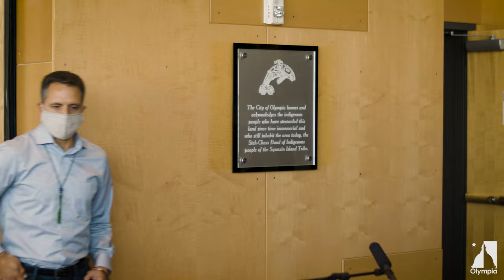Squaxin Island Tribal Accord - Short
The Olympia City Council and the Squaxin Island Tribal Council signed a new Accord between the two governments on Thursday, Oct. 7 at Olympia City Hall.  Following the signing of the Accord, the flag of the Squaxin Island Tribe was raised over City Hall and will remain a permanent part of the building’s flag display.

"I am so grateful to the City of Olympia for this monumental gesture, raising a Squaxin flag and signing a MOU (Memo of Understanding) with the Squaxin Island Tribe,” said Squaxin Island Tribal Chairman Kris Peters. “The flag is an acknowledgement of the original inhabitants of this area who stewarded these lands and waters since time immemorial and who are still here today. The MOU is an acknowledgement and working agreement between two sovereigns who are partners in the future of this area that we mutually love.”

The agreement commits the two governments to work together on several long-term actions, including supporting economic and infrastructure opportunities, responding to climate change, and promoting a healthy exchange of cultures through public art and community service.

“Everyone in this community will benefit from this MOU. This ensures all decisions from leadership will be made with the mindset of maintaining healthy growth and a healthy economy that promotes diversity, an infusion of art and culture and will always be environmentally conscious," said Peters.

“Our Council is tremendously proud of this agreement with the Squaxin Island Tribe and honored to raise their flag over City Hall,” said Olympia Mayor Cheryl Selby. “The Accord formalizes the bond of respect and friendship between our two governing bodies that we cherish. It lays out a shared commitment to work in harmony for the economic, environmental and cultural future for both of our communities.”

“City Hall sits on the ancestral lands of the Squaxin people. It only feels right that the Squaxin flag should fly there,” said Selby.

The City and the Tribe last signed an Accord together in 2015.  This new Accord will be renewed every five years to ensure continued evaluation of processes, to update priorities and actions and to celebrate achievements.  As part of the Oct. 7 event, the City also unveiled a Land Acknowledgement plaque installed in the City Hall lobby.